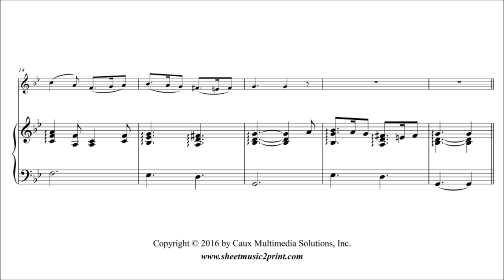Greensleeves - Violin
Greensleeves (Alas, my love) : English Renaissance song - Arranged for violin and piano by M.A. Caux